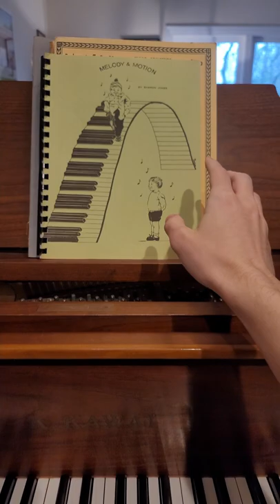The Final Boss of Piano...